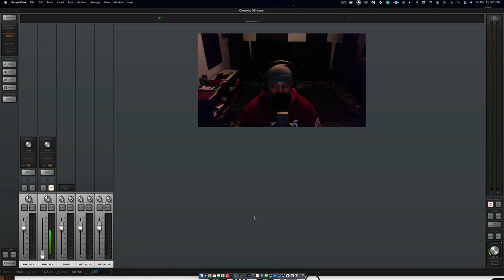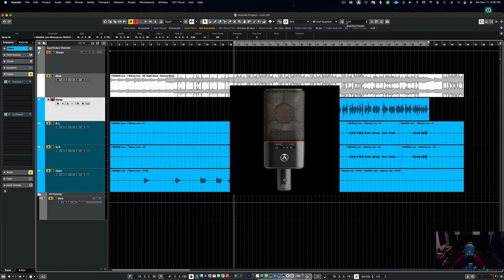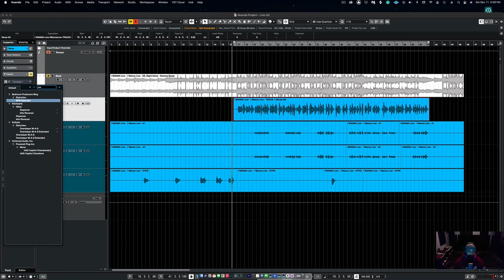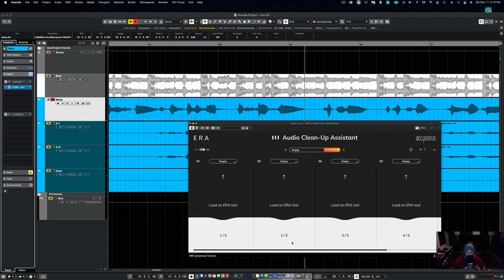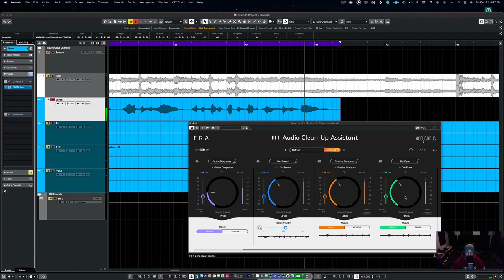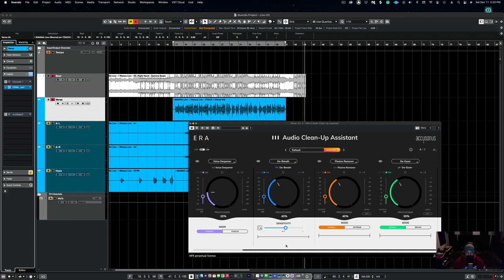Accusonus ERA 6 Bundle Review 2021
The ERA 6 Bundle Standard includes 11 easy-to-use plugins that help creators tackle all the audio issues they routinely face, literally in seconds. Designed for speed and fidelity, the ERA plugins help you get professional audio results with minimal effort, even if you've never edited audio before.

The ERA 6 Bundle Standard includes the following products:

[NEW] De-Breath.
[NEW] Mouth De-Clicker.
Voice AutoEQ.
Voice Deepener.
Audio Cleanup Assistant.
Noise Remover.
Reverb Remover.
Voice Leveler.
De-Clipper.
De-Esser.
Plosive Remover.

0:00 - Intro
0:42 - Sample Song
1:21 - Raw Vox
1:57 - ERA 6 FX Rack
2:26 - Noise Removal
3:58 - Mouth Declicker
4:55 - Plosive Remover
6:23 - De Esser
7:03 - Before & After

Equipment & Software

Dewayne Smithers is a Youth Motivational Speaker, Filmmaker, Author, Spoken Word & Hip Hop Artist from Lexington, KY. He's been blessed with an awesome opportunity to give presentations at schools, youth events, colleges, & churches all across the world from America to Ghana, Africa with his message.